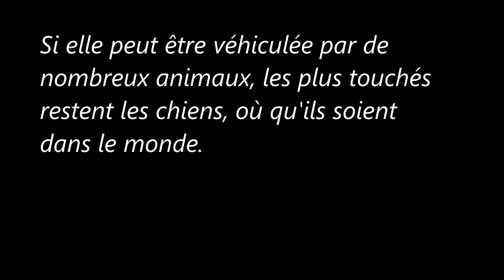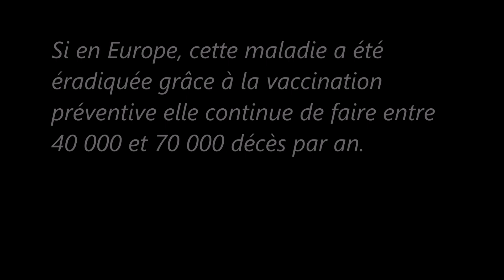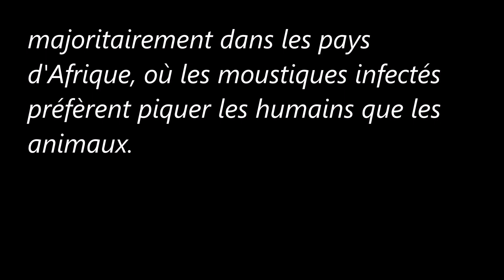Des animaux les plus dangereux pour l'homme (3)